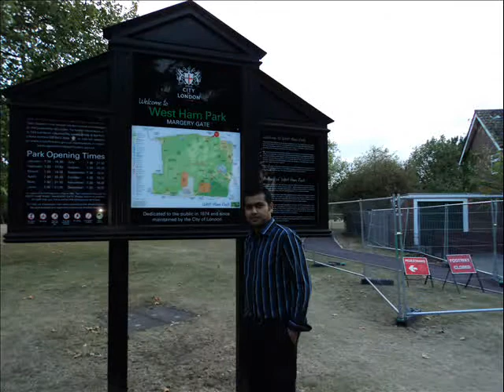abdullah al fahad